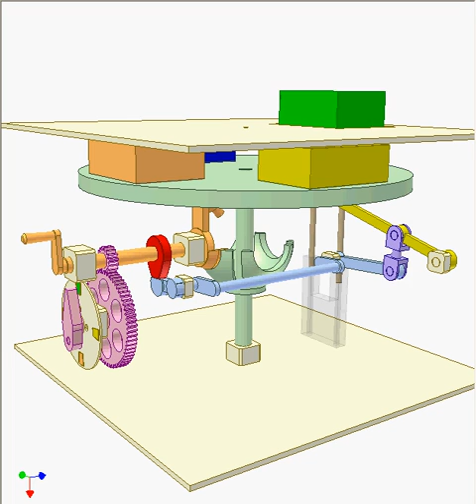Magic chest 1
It is a toy. Once opening the chest (its cover and surrounding plates are not shown) a box among blue, green, yellow and orange ones appears. Turn orange crank to select the target box based on its color shown on the dial.
Spatial Geneva mechanism is applied here.
This toy was made on request of Mr. Mladen Radolovic from Croatia.